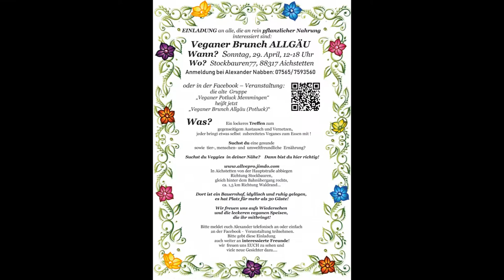veganer Brunch Allgäu (Potluck) 29.4.18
in der Facebookgruppe Mitglied werden um über aktuelles Informiert zu werden und zu vernetzen, außerdem gibt es ein E-Mail Liste für Facebook verweigerer unsere Potlucks sind als erstes VEGAN wenn jemand Roh ist oder wieviel Prozent vegan auch immer, alle sind willkommen, entscheidend ist auf dem Weg dahin sein zu wollen, mehr als immer gleich irgendetwas 100%ig tun zu wollen